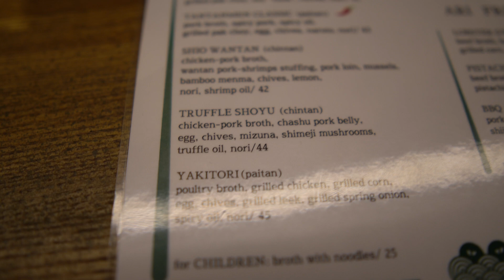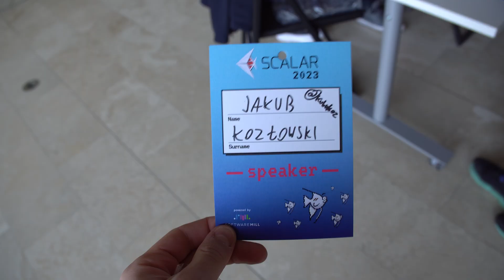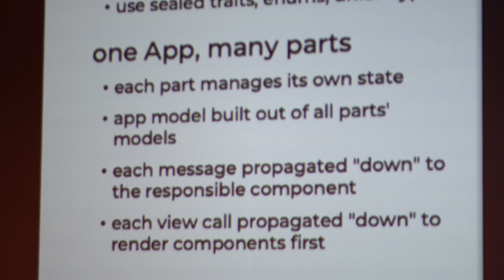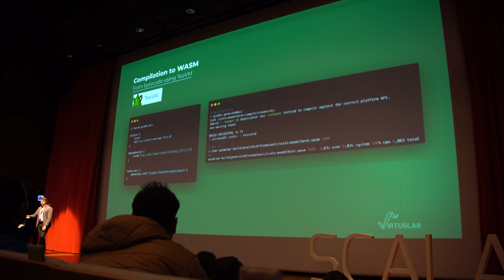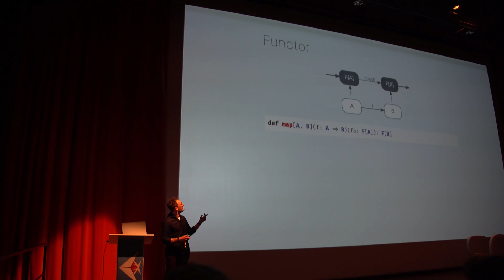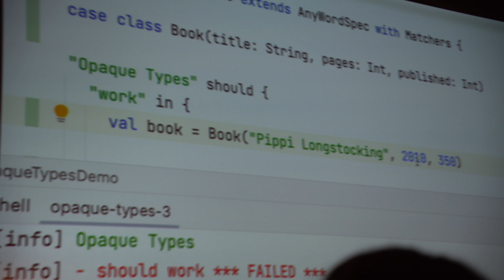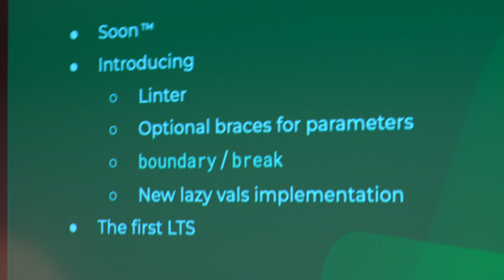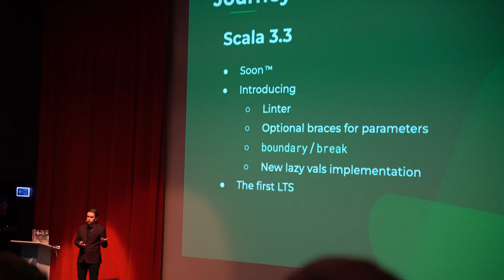Conferences are BACK! (Scalar Conf 2023 recap)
In this slightly unusual episode, we go to a conference - Scalar 2023 in Warsaw, Poland - as a speaker.

- the slides for my talk

Chapters:

00:00:00 - Introduction
00:00:29 - What's this video about?
00:01:15 - Travel trouble
00:02:06 - What my talk is about
00:03:05 - Day 1
00:03:54 - Conference starts
00:06:39 - Day 1 summary
00:07:30 - Day 2
00:09:21 - Conference ends
00:09:32 - Parting words